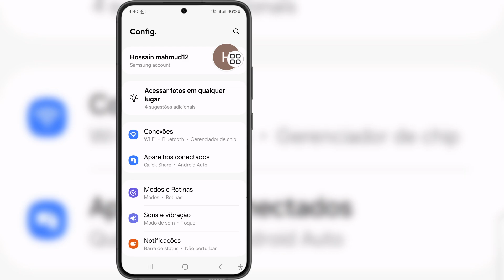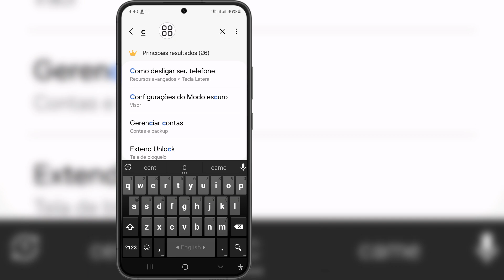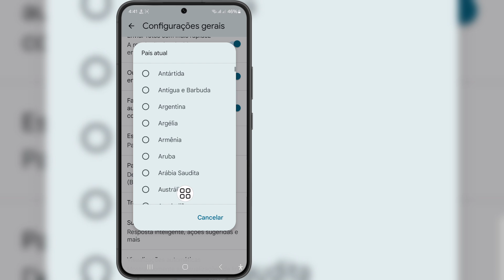Como mudar de país no Android (novos truques)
Se você está procurando um vídeo sobre como mudar de país no Android (novos truques), aqui está!

 Neste vídeo vou mostrar como mudar de país no Android (novos truques). Não deixe de assistir ao vídeo até o final. Você aprenderá como mudar de país no Android (novos truques). Isso é fácil e simples de fazer no seu telefone.